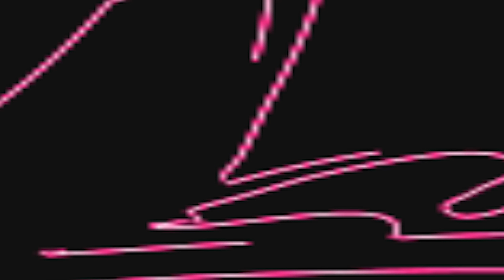ভবে কেউ কারো নয় দুঃখের দুঃখী II শিল্পী রাখি দাসি বাউল II Vobe Keu Karo Noy II Rakhi Dasi Baul II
SONG     : ভবে কেউ কারো নয় দুঃখের দুঃখী II শিল্পী রাখি দাসি বাউল II Vobe Keu Karo Noy II Rakhi Dasi Baul II পিয়ালী টিভি II
SINGER  :  II শিল্পী রাখি দাসি বাউল II  Rakhi Dasi Baul II
PLACE    : Bagdha, Bongan
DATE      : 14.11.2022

রাখি দাসী বাউল এর অনুষ্ঠানের জন্য যোগাযোগ করুন 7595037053

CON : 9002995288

ভবে কেউ কারো নয় দুঃখের দুঃখী II শিল্পী রাখি দাসি বাউল II Vobe Keu Karo Noy II Rakhi Dasi Baul II পিয়ালী টিভি II

""Piyali TV"" presenting a Bengali Song . Baul Gaan /  Baul Gaan ভবে কেউ কারো নয় দুঃখের দুঃখী II শিল্পী রাখি দাসি বাউল II Vobe Keu Karo Noy II Rakhi Dasi Baul II পিয়ালী টিভি II Today we will Listen to a remarkable Baul song / Baul Gaan in the Voice II শিল্পী রাখি দাসি বাউল II Rakhi Dasi Baul II  Is one of the Brightest stars in the world of Baul Gaan . Baul song now.  Listening to the Baul Gaan. Baul song Of ভবে কেউ কারো নয় দুঃখের দুঃখী II শিল্পী রাখি দাসি বাউল II Vobe Keu Karo Noy II Rakhi Dasi Baul II পিয়ালী টিভি II

Fills the Baul Lovers heart, His vocal have brought the Baul song . Baul Gaan to another level. Hope everyone enjoy this ভবে কেউ কারো নয় দুঃখের দুঃখী II শিল্পী রাখি দাসি বাউল II Vobe Keu Karo Noy II Rakhi Dasi Baul II পিয়ালী টিভি II Baul song Baul Gaan. Thank you.